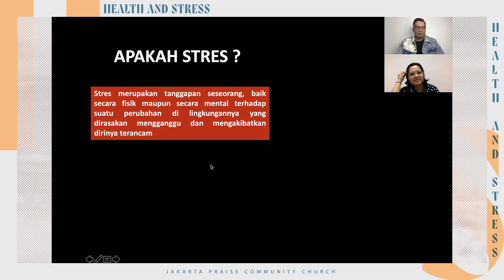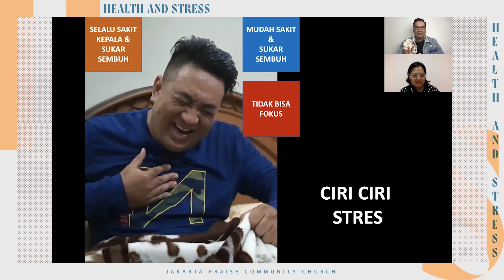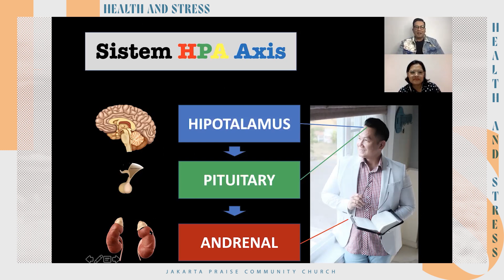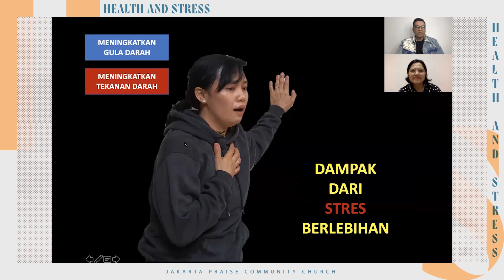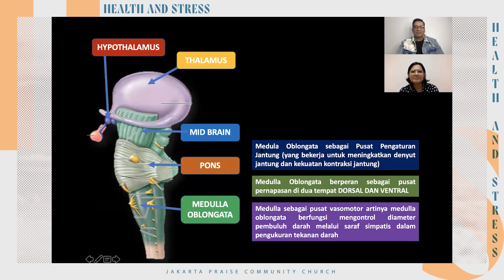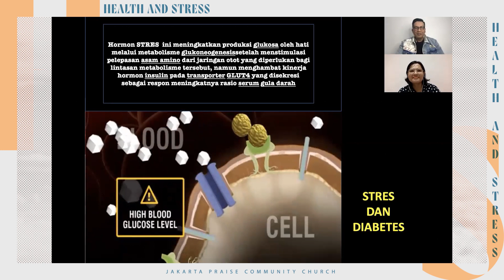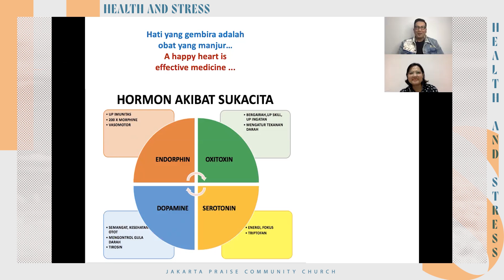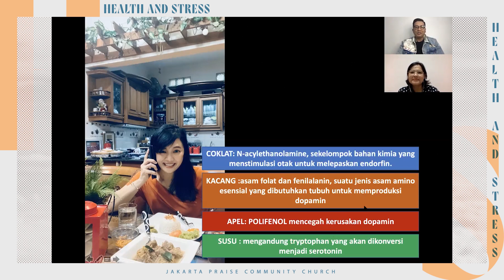Health and Stress with Yohanes Sunardi